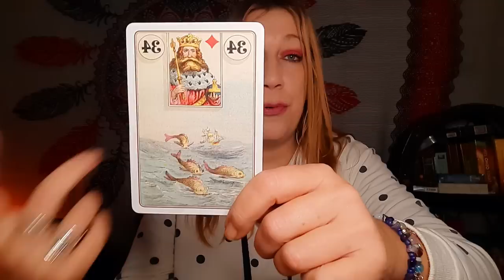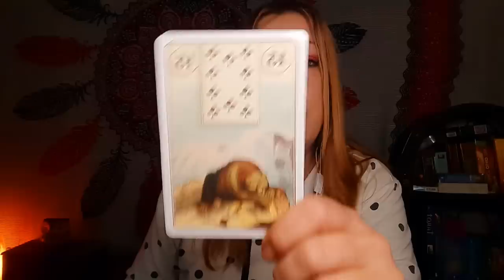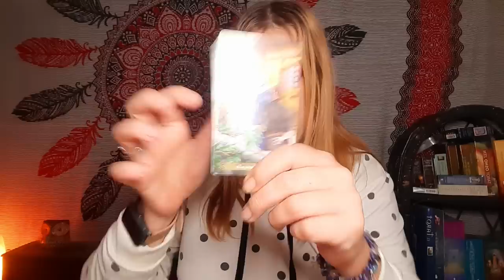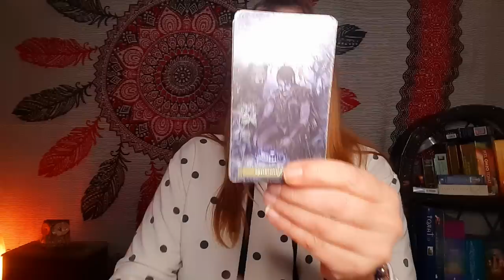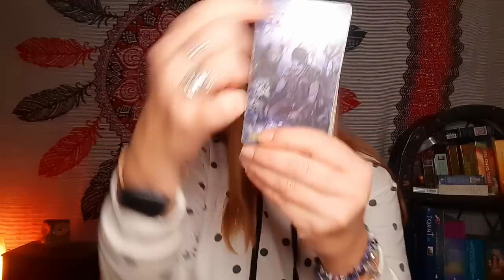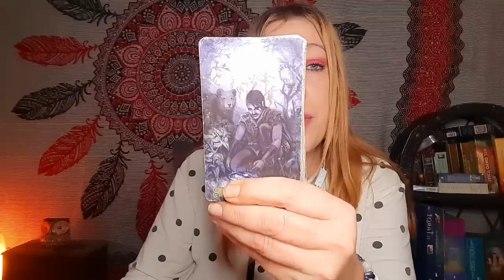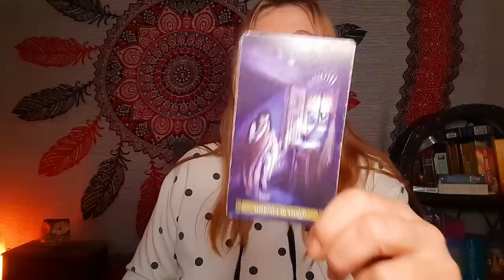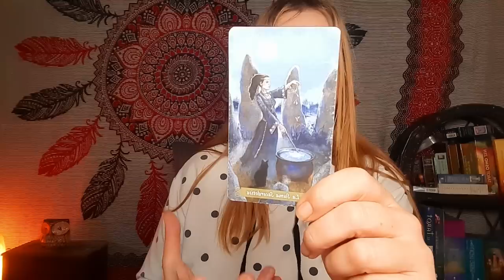✨ UN SUEÑO COMIENZA A CUMPLIRSE ✨ *MIERCOLES MENSAJE GUIAS